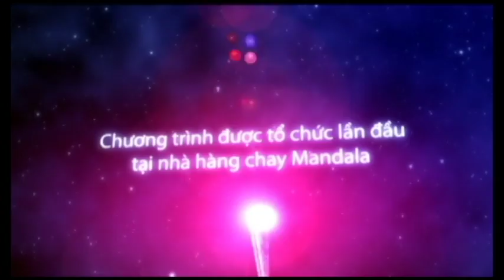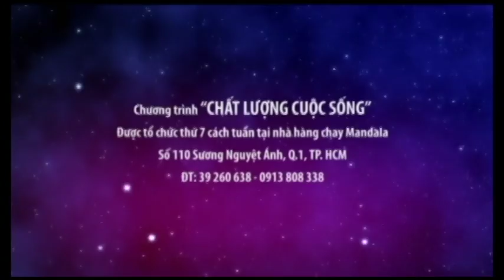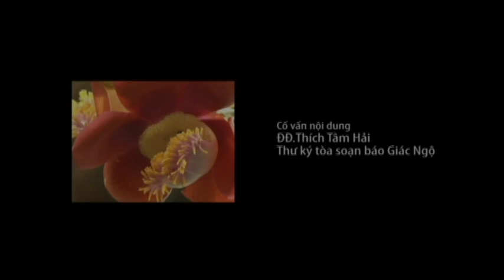Thiết Lập Bình An Nội Tâm - Sư Cô Hương Nhũ